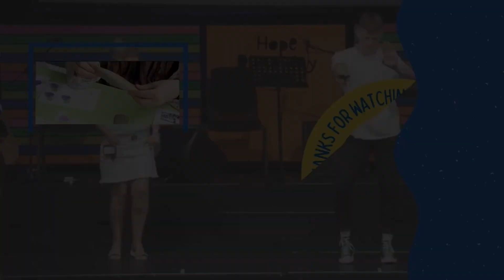How can I be more like Jesus? | Repentance | Kids Message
How can I be more like Jesus? | Kids Message
Wini talks to us about how, when we choose to be friends with Jesus, we need to start living God's way and not our. So our behaviour needs to reflect that. Repentance is how we change from doing things our way to doing things God's way. The Holy Spirit helps us do that.